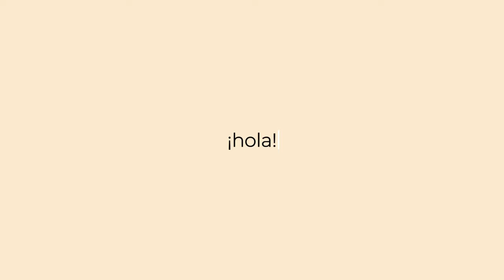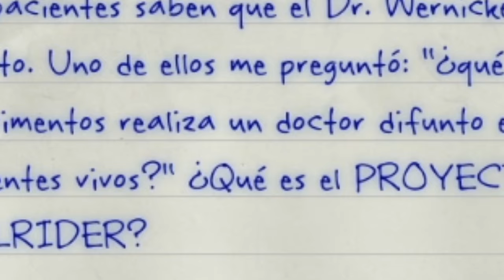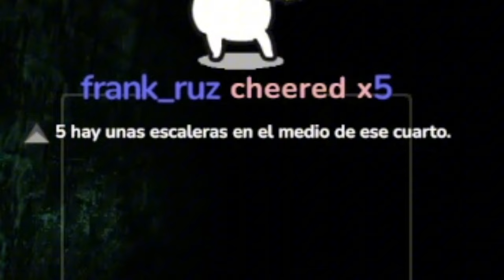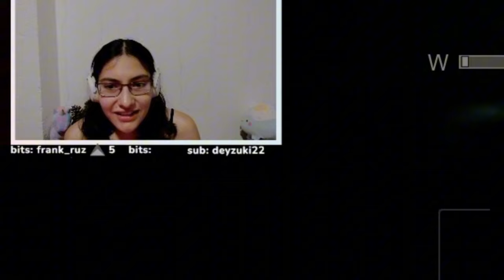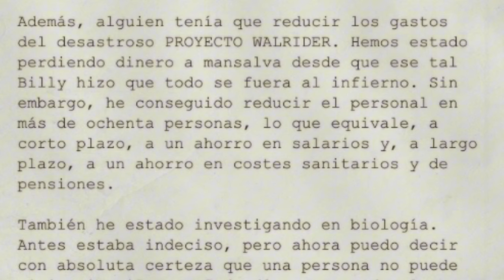aiUDAAAA | OuTLAST Pt. 5